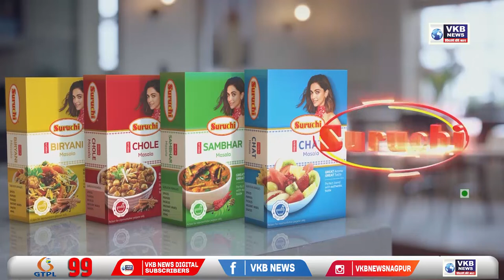आमच्याकडे १२ नव्हे १८ खासदार, मुख्यमंत्री एकनाथ शिंदेंचा दिल्लीत गौप्यस्फोट